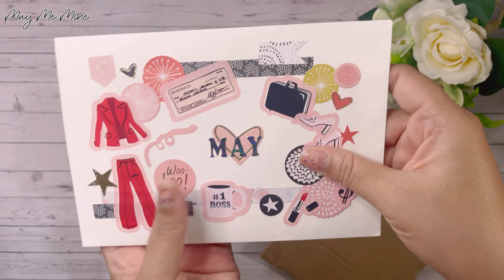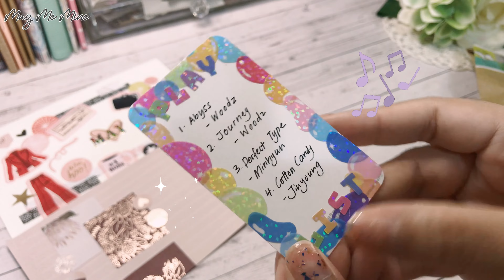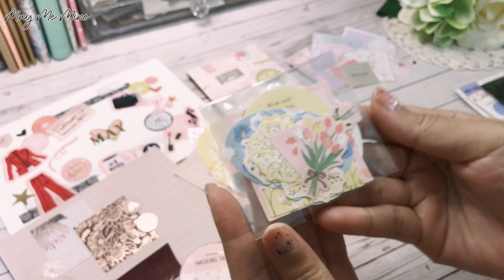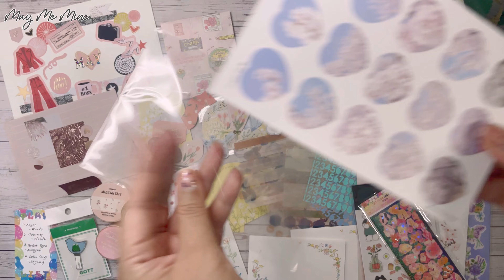💌 Opening Penpal Letter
✉️ Opening Penpal Letter from Nat

Here's the 3rd letter I received from Nat!

What a lovely letter with full of cute stationeries! Thank you so much! 💖💖

= May =